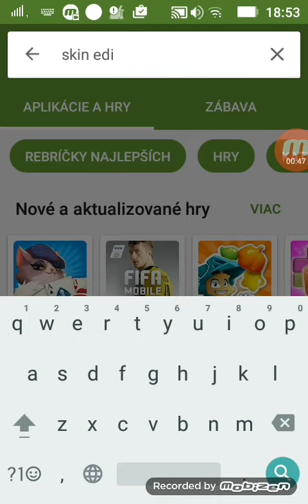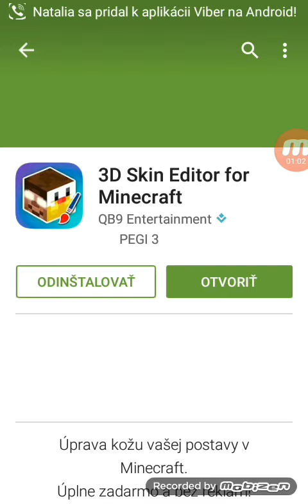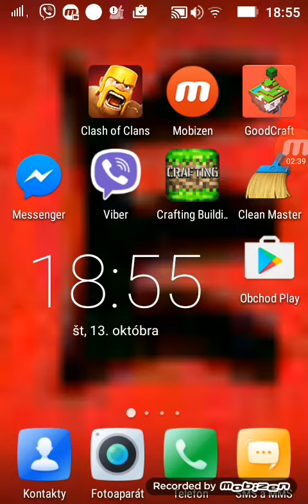Tutorial ako si spraviť skin na MCPE